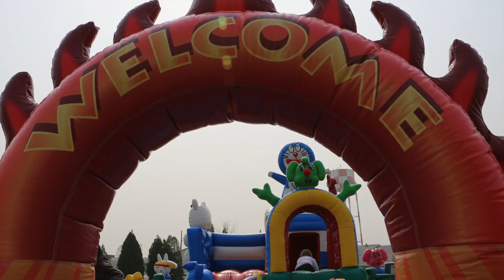Month of the Military Child Block Party - Youth Center Round Up - YCTV 1405